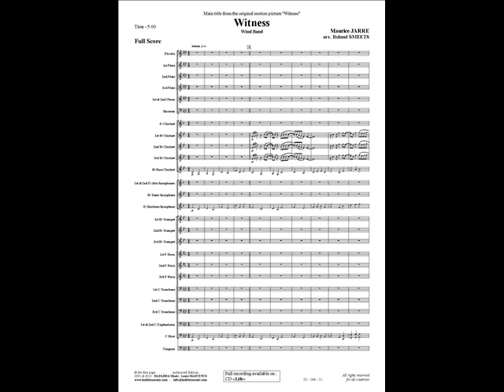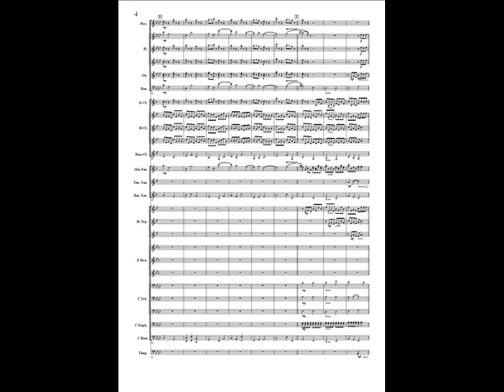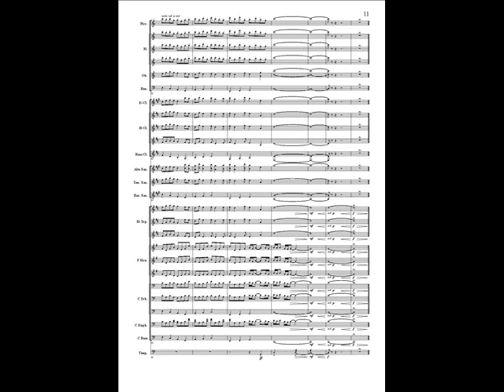Witness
Witness by Maurice JARRE arranged by Roland SMEETS.
Recorded by the Ad Hoc Wind Orchestra conducted by Gerhard SPORKEN